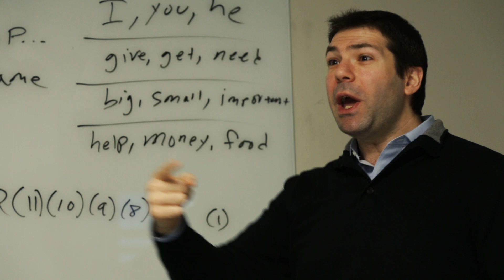OptiLingo's Secret Formula